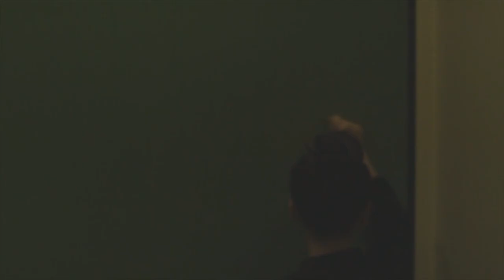SZÓBESZÉD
Short scene by Krisztián Révész
I wish to thank to everybody who helped me along the process:
Endre Csíki, Kira Kele, Zsuzsanna Kovács